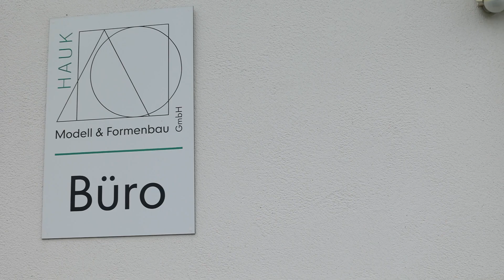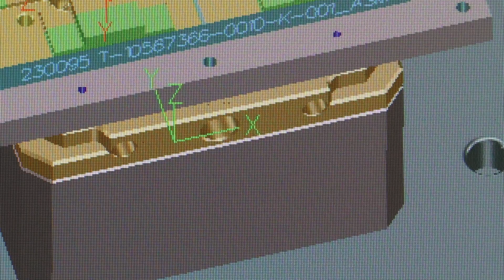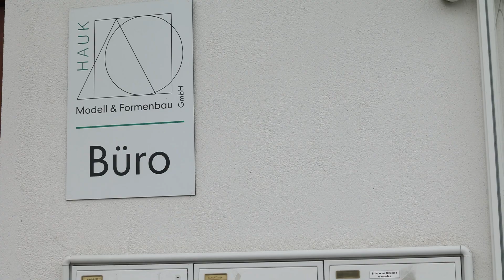Tebis: Neue Version 4.1 sorgt bei Hauk für 15 Prozent mehr Effizienz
Der Gießereimodellbau war einst die Domäne des Hauk Modell- u. Formenbaus. Inzwischen ist die Serienfertigung zu einem wichtigen Standbein im Portfolio herangewachsen. Seit annähernd 30 Jahren setzt das Unternehmen im CAD/CAM-Bereich bereits auf Tebis – die Software ist das zuverlässige Rückgrat in Konstruktion und Programmierung, das eine wettbewerbsfähige Produktion ermöglicht und das Unternehmen in seiner Entwicklung begleitet. Und auch die aktuelle Version 4.1 bedeutet für die Verantwortlichen erneut ein spürbares Plus an Produktivität und Sicherheit in der Fertigung.
Mehr Informationen aus der spannenden Branche der Werkzeug-, Modell- und Formenbauer finden Sie auf der Web-Präsenz
Schauen Sie doch gleich mal vorbei!
Die Verantwortung für dieses Video im Sinne des Presserechts und die Urheberschaft liegen bei Pergler Media, vertreten von Richard Pergler.